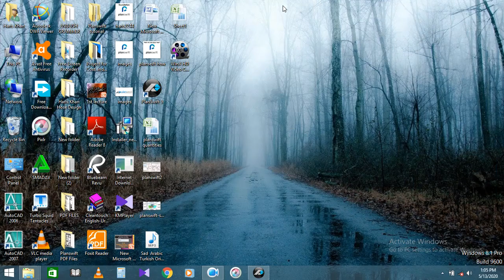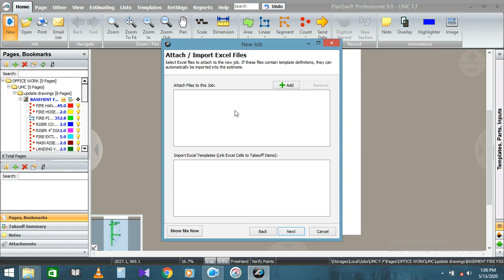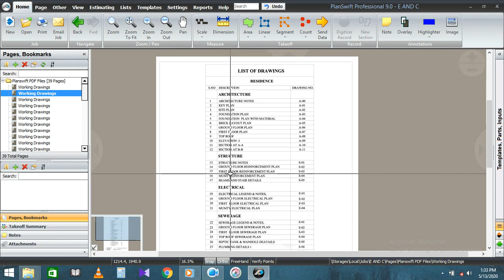How to Import a Pdf files into Planswift Software / Basic Lecture / Tutorial in Urdu.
Planswift is the #1 Takeoff & Estimating Software For Quantities.
PDF Files is mostly used in Planswift software.